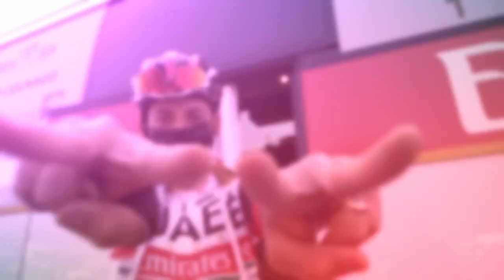UAE Team Emirates Giro d'Italia Line-up 2022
UAE Team Emirates have unveiled the team heading into the Giro d’Italia (6-29 May) with an exciting squad starting the race which begins from the city of Budapest, Hungary before crossing over to Sicily to begin the racing in Italy.

Team Manager Joxean Matxin Fernandez (Spa) will lead the squad alongside Sports Directors Fabio Baldato (Ita), Marco Marzano (Ita) and Marco Marcato (Ita). The team is comprised of 8 riders:

Joao Almeida (Por)
Alessandro Covi (Ita)
Rui Costa (Por)
David Formolo (Ita)
Fernando Gaviria (Col)
Rui Oliveira (Por)
Maximiliano Richeze (Arg)
Diego Ulissi (Ita)